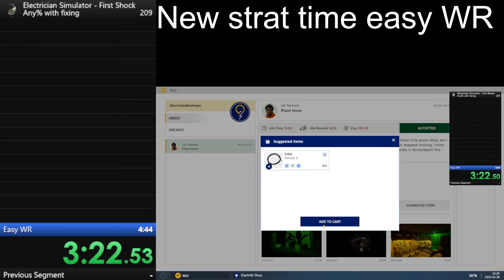Getting easy WR | Electrician Simulator - First Shock Any% with Fixing 4:10.980 (WR)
Thanks to _PeepoHey_ for the new strats :p

No game audio as I was in a Discord call. Again, not playing this alone